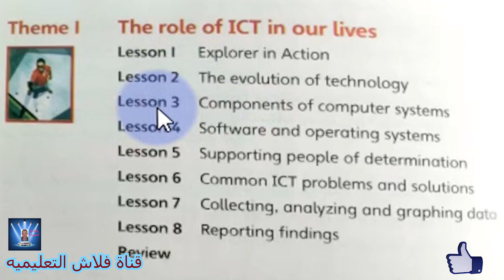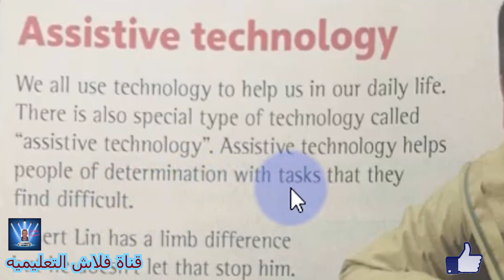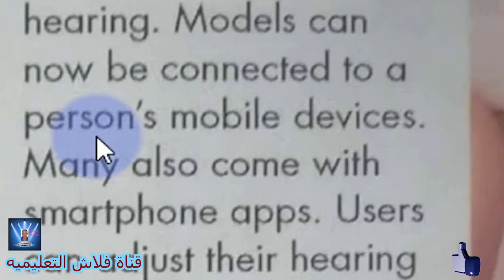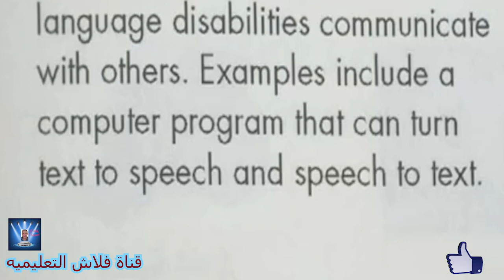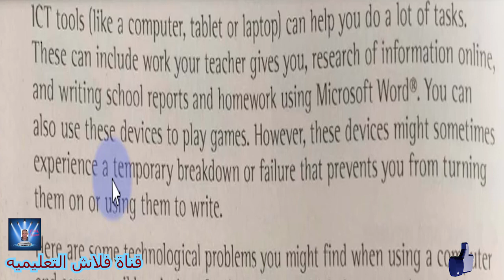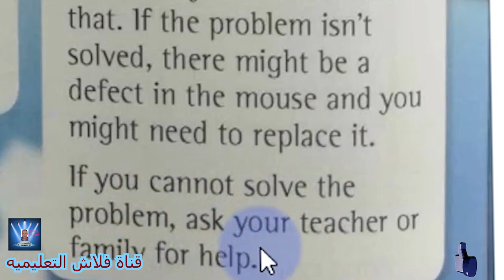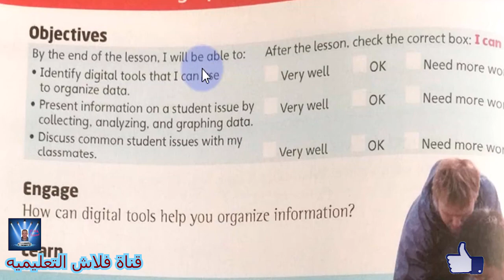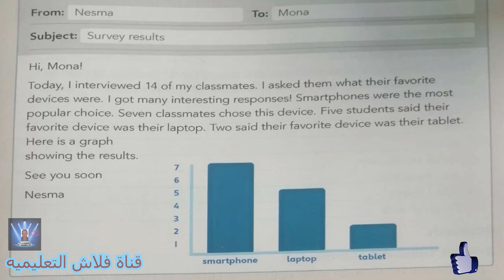الصف الرابع الابتدائى ICT الترم الاول - الحلقه الرابعه - حتى نهايه المحور الاول - تجريبى و لغات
الصف الرابع الابتدائى Information and communication technology - ICT - الترم الاول - الحلقه الرابعه - حتى نهايه المحور الاول  - تجريبى و لغات